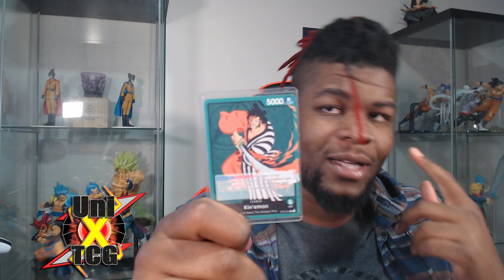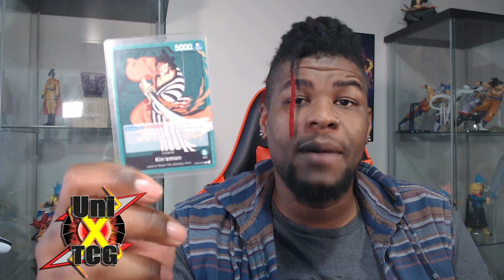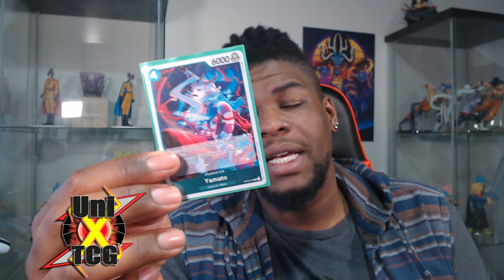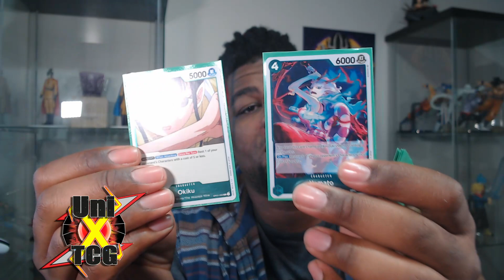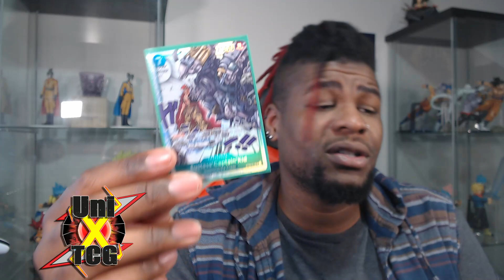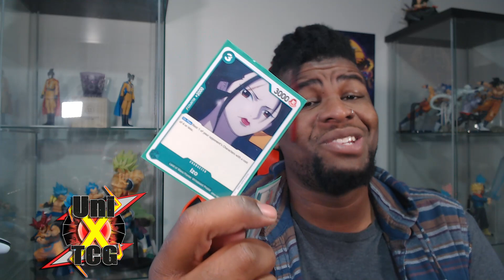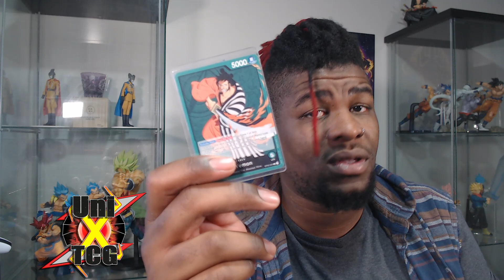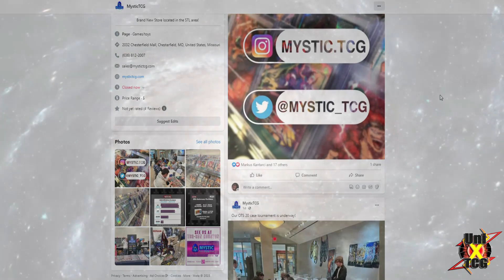Is Kin'emon Just The Law Of OP02? Let's Talk About It! One Piece Card Game!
Why isn't Kin'Emon Doing as well here as in the Asian Meta? Let's have a quick discussion!

Twitter.com/UniverseXGaming